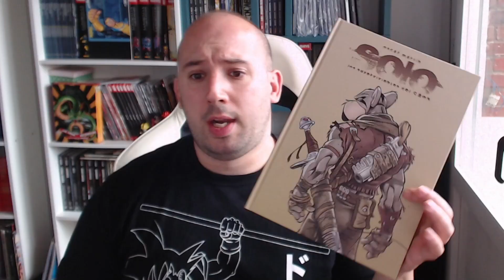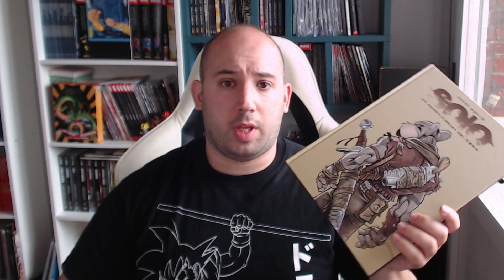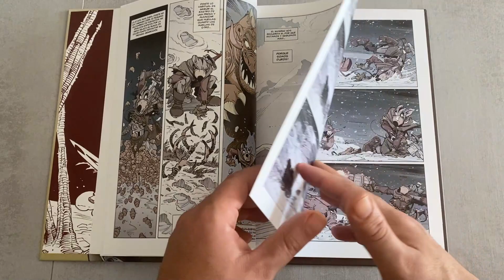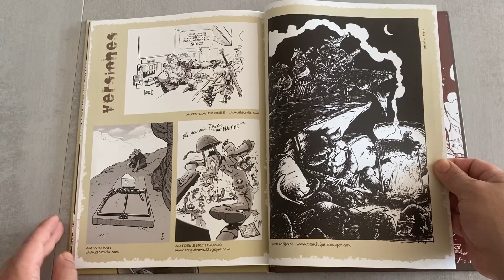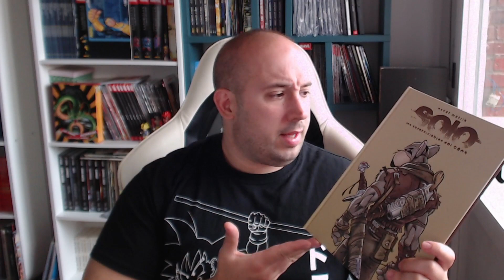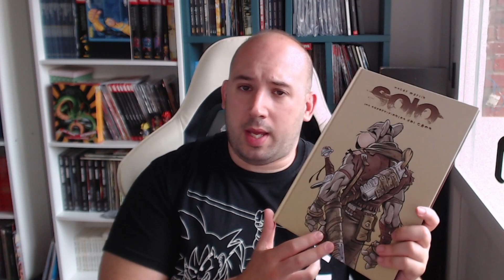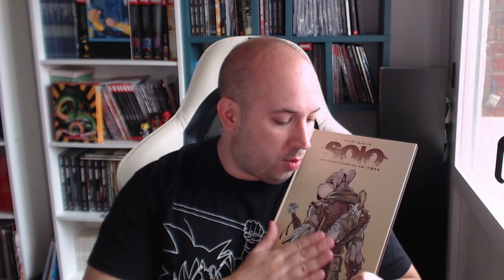SOLO DE OSCAR MARTIN 🔴RESEÑA🔴